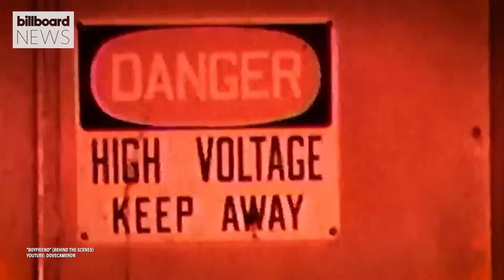Dove Cameron on 'Alchemical: Volume 1,' “Boyfriend” Success, Her Disney Days & More | Billboard News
Dove Cameron opened up to Billboard’s Rania Aniftos about creating her album 'Alchemical: Volume 1,' life after the success of her track “Boyfriend,” being vulnerable in her writing and the lessons she learned from her Disney Channel days.